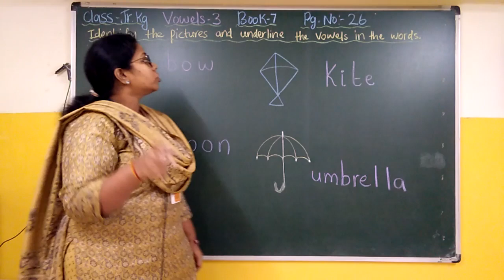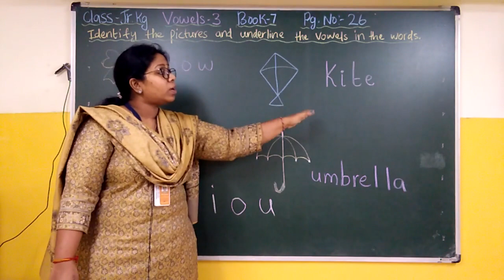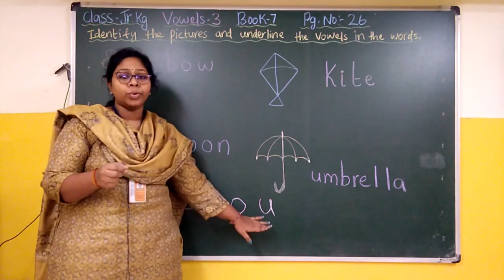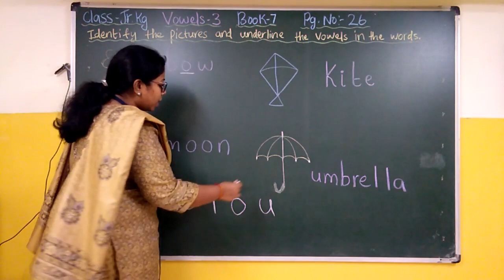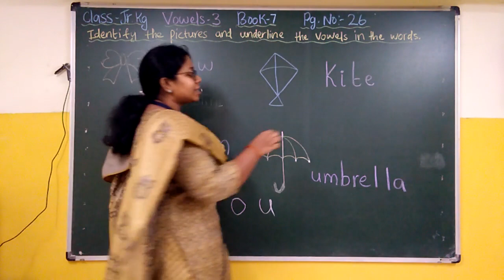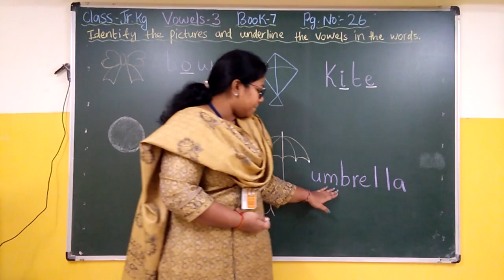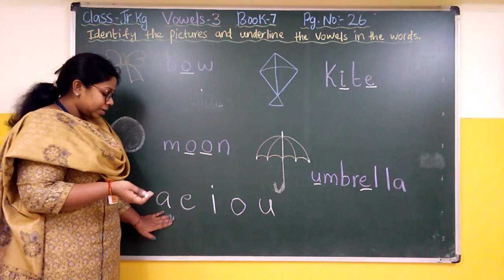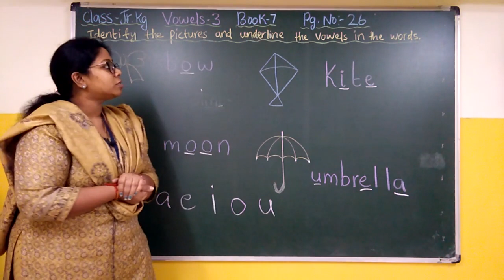Book 7 Vowels 3